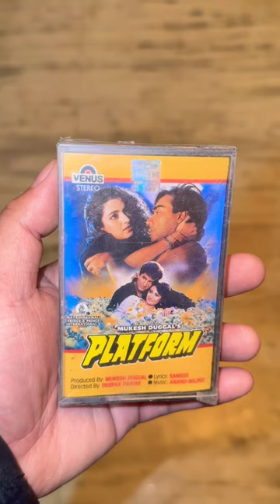Platform audio cassette for sale